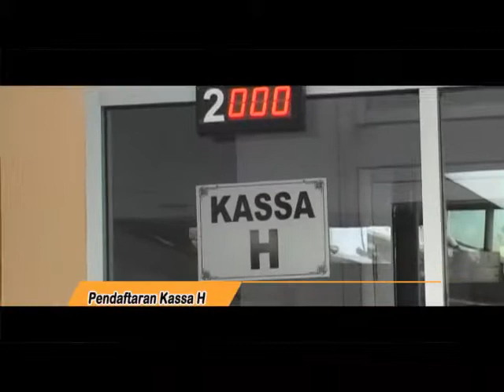Alur Perawatan Pasien Hemodialisa (Cuci Darah) RS AL Islam Bandung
Berikut kami tayangkan video mengenai Alur Perawatan untuk Pasien Gagal Ginjal yang harus dilakukan Cuci Darah (Hemodialisis).

Mulai dari Alur pemeriksaan di Klinik Penyakit Dalam, Pendaftaran, Penjadwalan hingga pelaksanaan cuci darah.

Semoga informasi ini dapat membantu masyarakat yang membutuhkan.

terimakasih